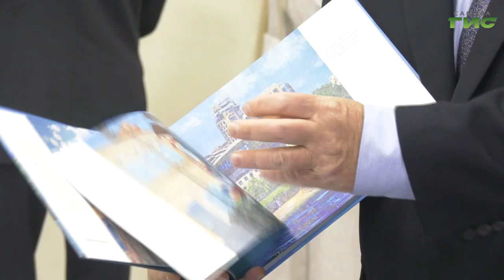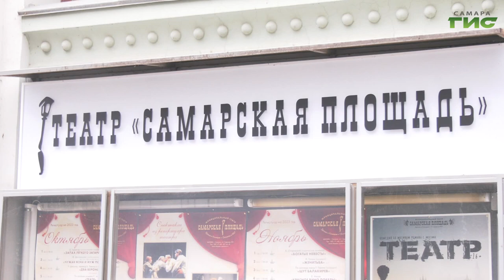В Самаре открылась выставка детских рисунков "Город роз. Возрождение"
Мир, где светит солнце и царит атмосфера добра. В Самаре в театре "Самарская площадь" открылась выставка рисунков "Город роз. Возрождение". Событие приурочили к празднованию Дня единства народов в России. Авторы работ - юные художники из Самары и Донецка. Ксения Баканова с подробностями.